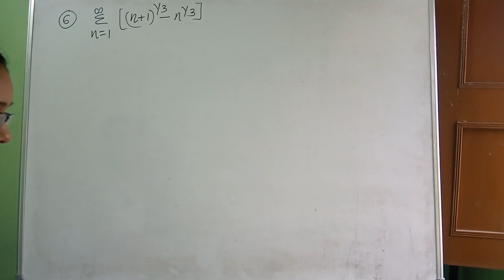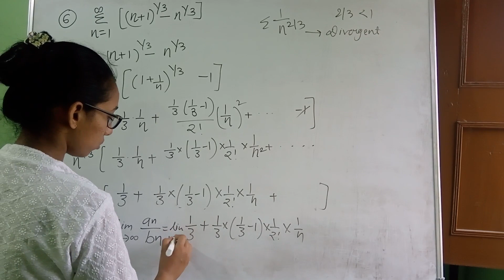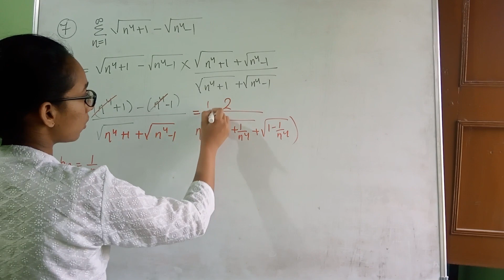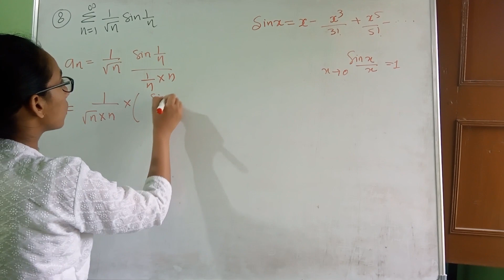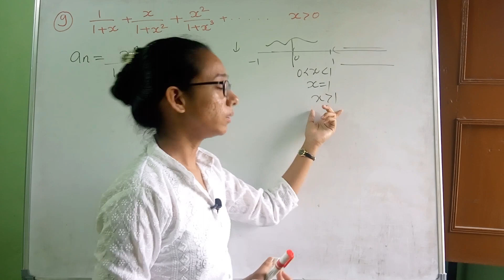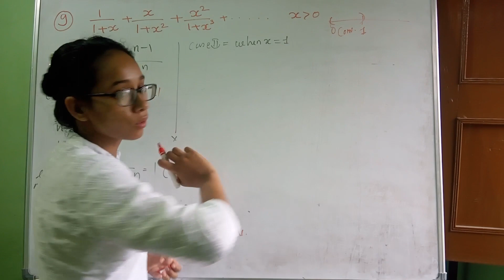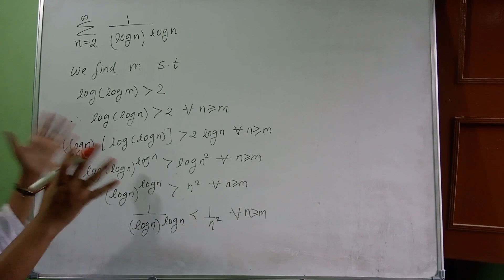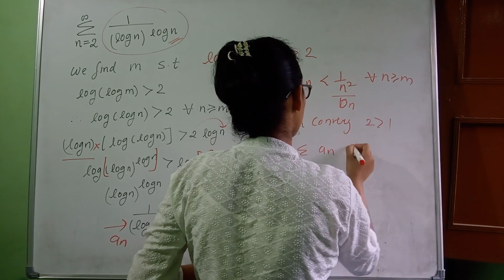Infinite Series | Comparison Test | p- series test | Sequence & Series | BSc/ MSc Mathematics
Hi Everyone !!!
My name is Ravina , welcome to "Ravina Tutorial". Here you will find video lectures related to Bsc/Msc (Higher Mathematics).These video lectures are concept oriented & explained in very simple language. I feel after watching these videos you will clear most of the doubts(sometimes I also creat doubt :).
Infinite Series Question on comparison  test.